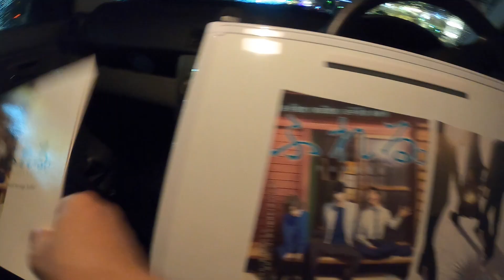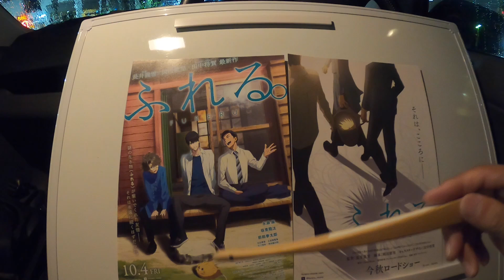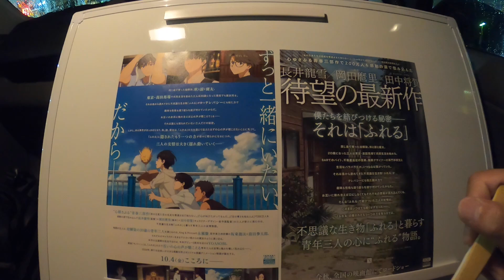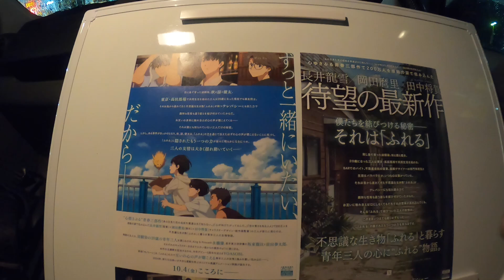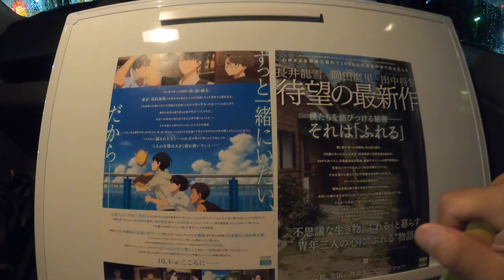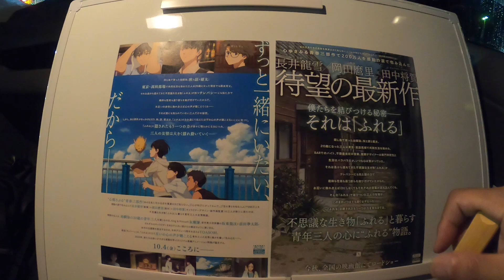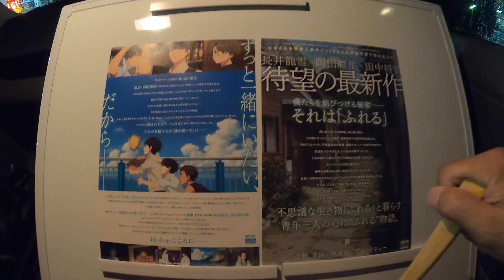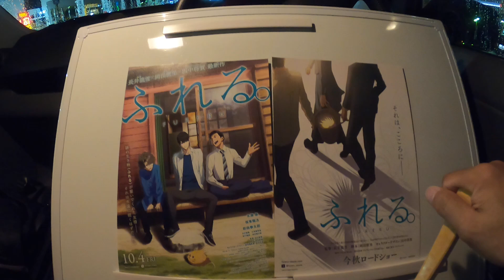【映画】『ふれる。』を観に行った感想【MOVIX伊勢崎】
映画『ふれる。』本予告　10月4日（金）公開